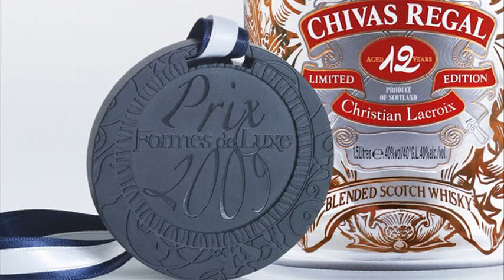chivas regal z czym pic